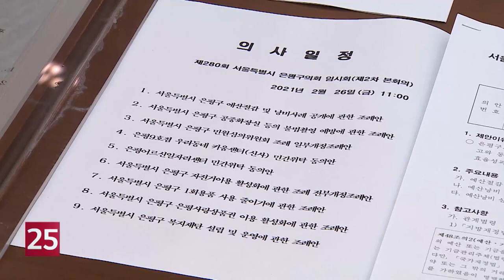황재원 은평구의원 '구청 대외협력실장이 본회의 출석 말라 협박'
이날 열린 본회의에선
안건 처리에 앞서 구의원의 5분 자유 발언이 진행됐는데요,
황재원 의원은 5분 발언을 통해
은평구청 대외협력실장을 폭행·협박 등의 혐의로
경찰에 고소할 계획이라고 밝혔습니다.